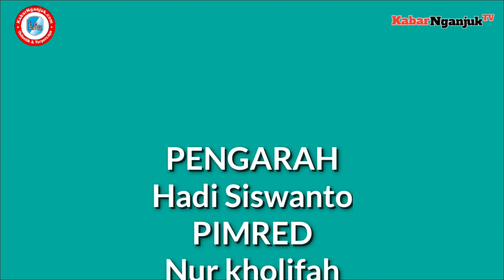POL PP AMANKAN RATUSAN BOTOL MIRAS JELANG BULAN SUCI RAMADHAN - KABARNGANJUK.COM